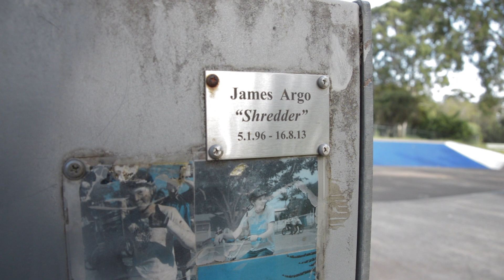i found a monster truck tyre at the skate park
me and a mate just having some fun on our bikes!